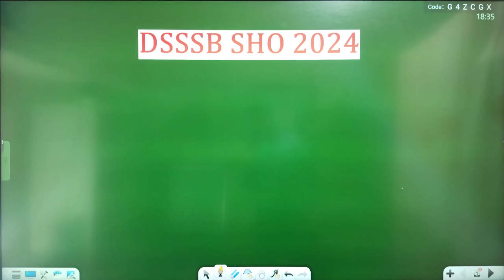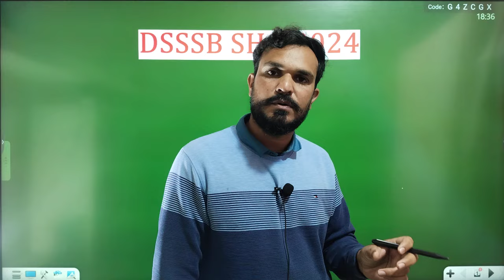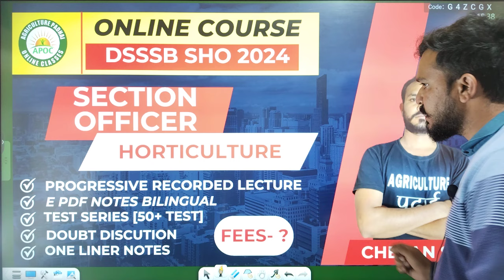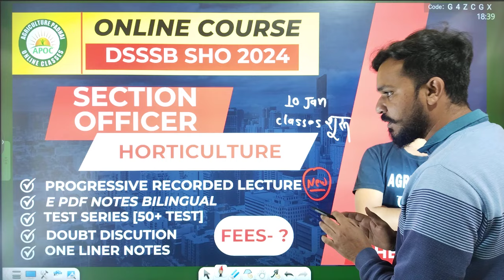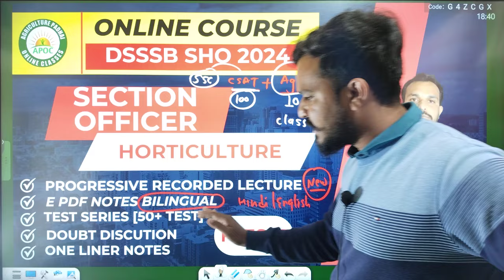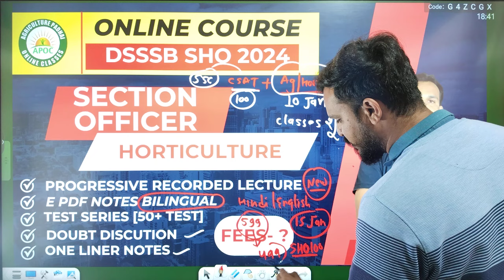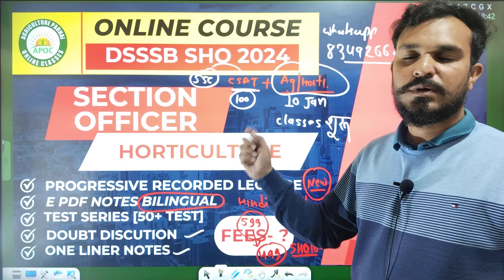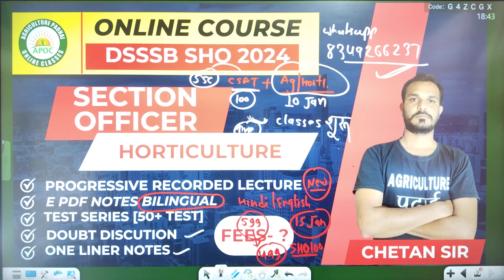DSSSB Horticulture Section Officer | Online course | Syllabus | Praparation tips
Hello aspirants

IBPS_AFO
RAEO
SADO
NABARD
PAT
BHU
PRE PG